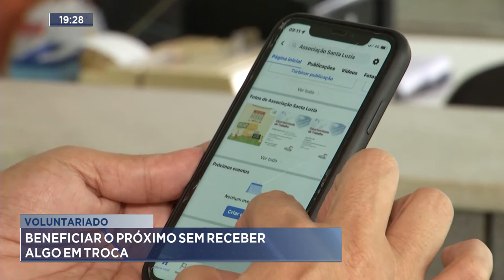Voluntariado: Beneficiar o Próximo sem receber algo em troca.